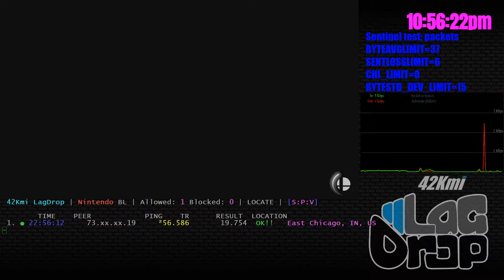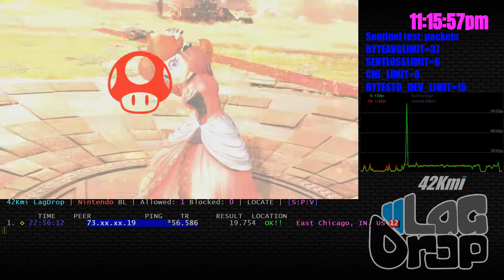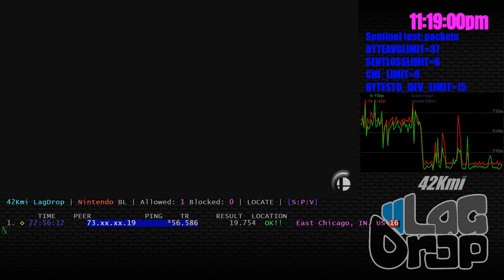SmashBros - 2020-03-20 - 7.0.0 - Mr mario 7 [East Chicago, IN, US] lag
Daisy Roy